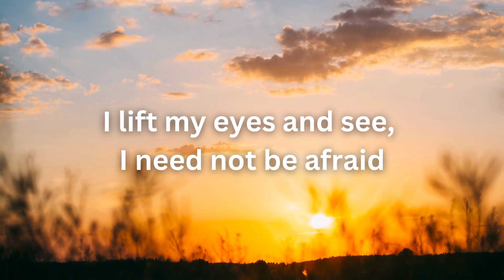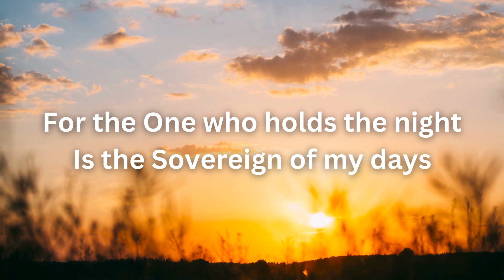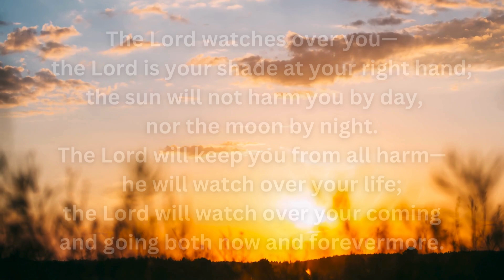HE WILL KEEP YOU (PSALM 121)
By: Sovereign Grace

VERSE 1
I lift my eyes and see, I need not be afraid
All my help comes from the Lord
Who the earth and sky has made

CHORUS
He will keep you from all evils, behind you and before
He will sustain you, through this journey
From now and evermore

VERSE 2
The Lord will never sleep
My steps He has ordained
For the One who holds the night
Is the Sovereign of my days